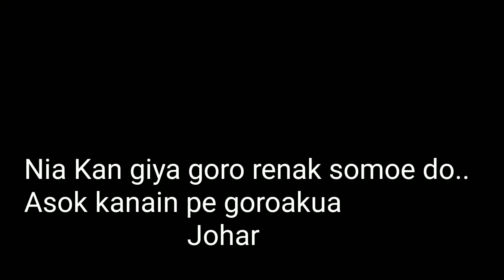Rengec ku Goro lagit nehor II A plead to help the poor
Noa video redo noa nehor ok kana je ape ade pase ren rengec hor goro aku lagit nia kosto renak din re.

in this video i have plead with my viewers to help the poor around them,atleast 2 families or one.

                        Thanks